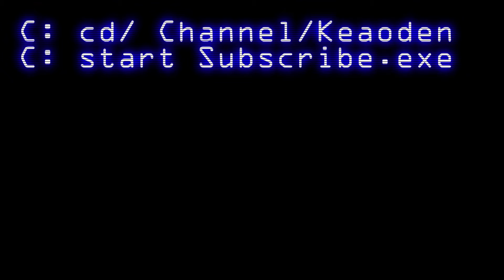Kill It With Fire!!! | NOX 5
Down into the catacombs and onward!!! Fists of glory and necromancers what could go wrong?

Hey! If you use the new Brave browser for 30 days, they’ll fund my channel with a bonus!